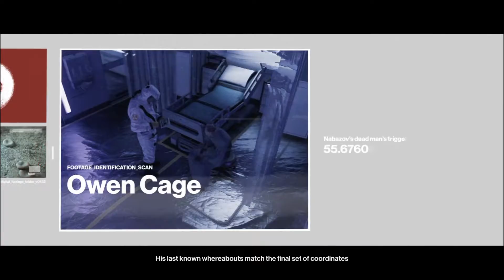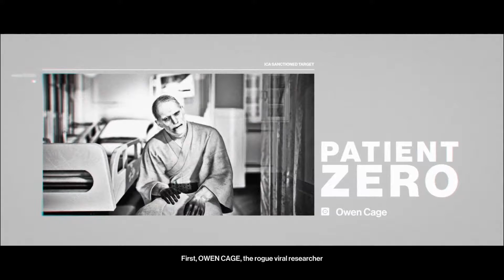To Prevent Infection | "Patient Zero" SA/SO ( HITMAN 2 Patient Zero)